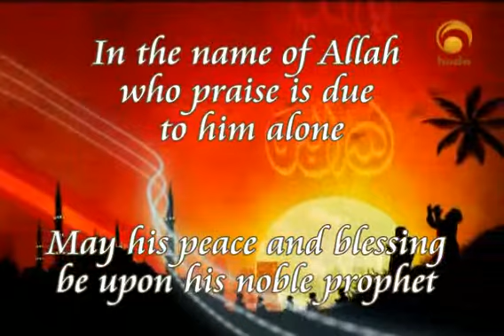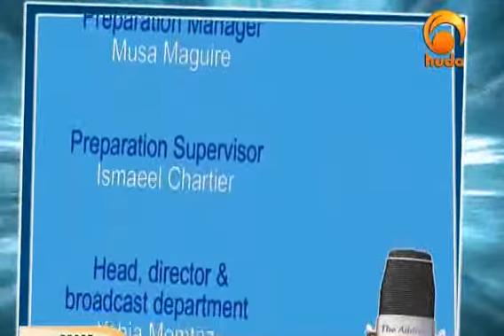address12 07 08